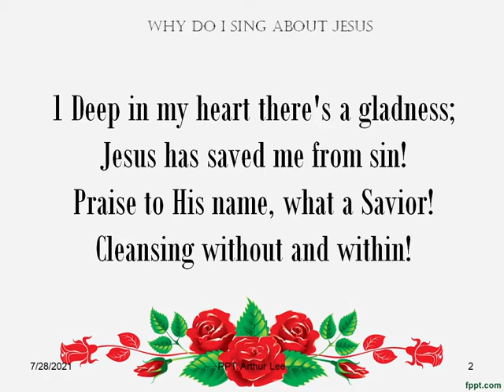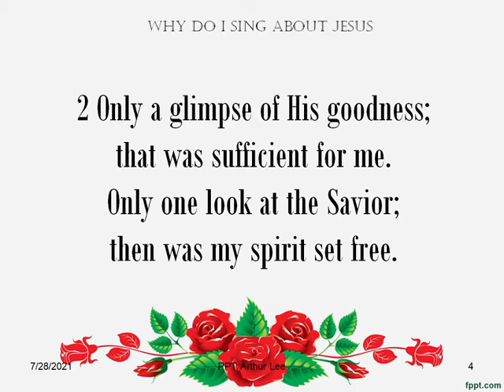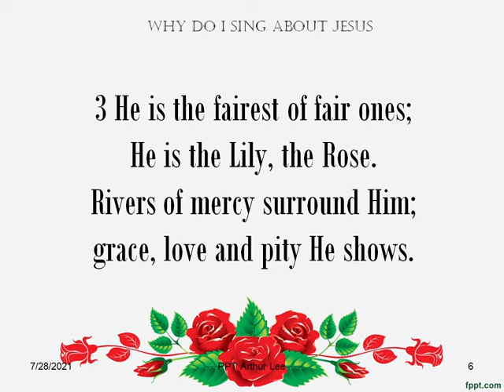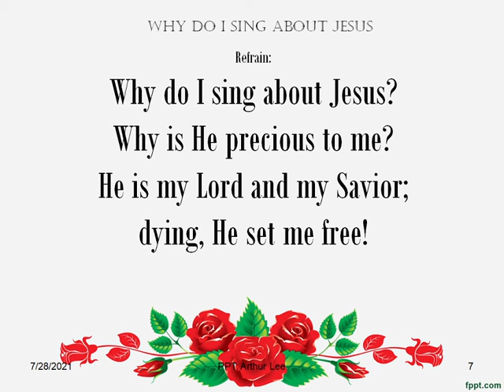303 Why do I sing about Jesus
Why do I sing about Jesus
Why do I sing about Jesus?Why is He precious to me?He is my Lord and my Savior;dying, He set me free!

1 Peter 2
24 “He himself bore our sins” in his body on the cross, so that we might die to sins and live for righteousness; “by his wounds you have been healed.”